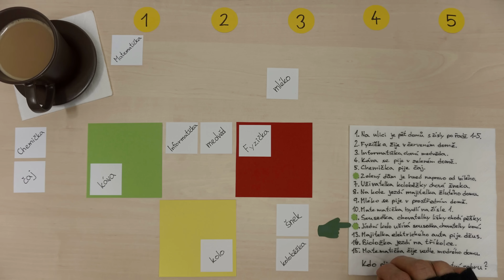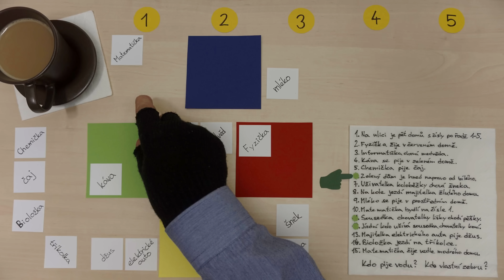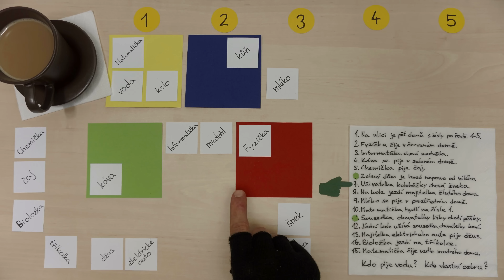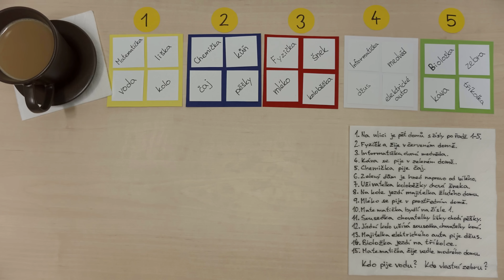Einsteinova hádanka | Na ubrousek (4K)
O tom, jak můžete řešit Einsteinovu hádanku neboli Zebru.

Na ulici je pět domů s čísly po řadě 1-5.
Fyzička žije v červeném domě.
Informatička chová medvěda.
Káva se pije v zeleném domě.
Chemička pije čaj.
Zelený dům je hned napravo od bílého.
Uživatelka koloběžky chová šneka.
Na kole jezdí majitelka žlutého domu.
Mléko se pije v prostředním domě.
Matematička bydlí na čísle 1.
Sousedka chovatelky lišky chodí pěšky.
Jízdní kolo užívá sousedka chovatelky koní.
Majitelka elektrického auta pije džus.
Bioložka jezdí na tříkolce.
Matematička žije vedle modrého domu.

Kdo pije vodu? a Kdo vlastní zebru?